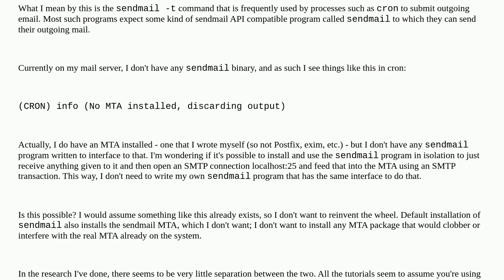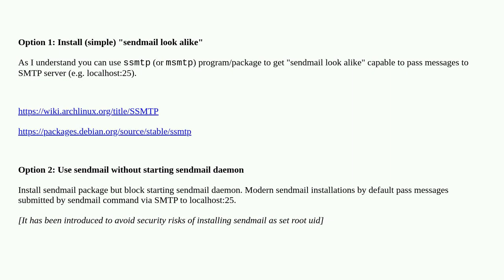How to install sendmail client only, without the MTA?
A special thanks goes out to the awesome community

  smtp email-server sendmail